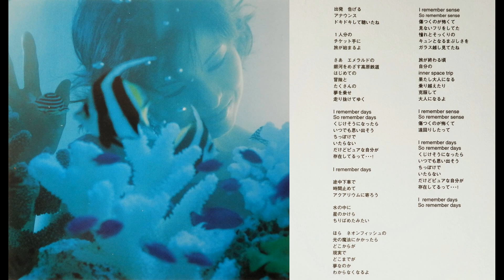inner space trip 丹下桜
作詞・丹下桜
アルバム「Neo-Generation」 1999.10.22